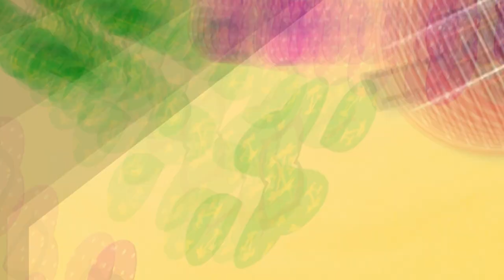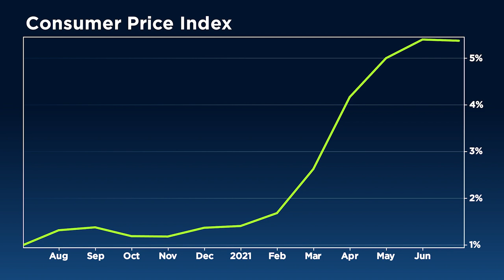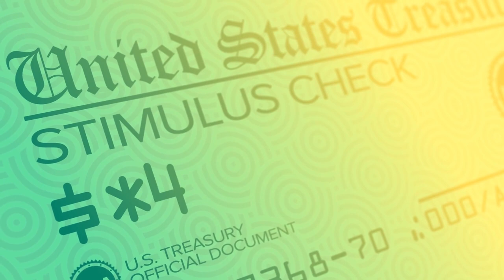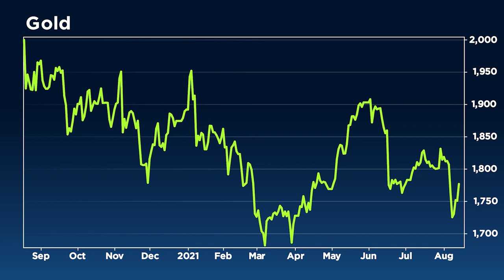Financial Crisis Was Child's Play Compared to Today; Gold Necessary to Survive | Aden Sisters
The 2008 financial crisis was child's play compared to today's financial environment. This is the warning cry from two of the most recognizable faces in the commodities sector: Pamela and Mary Anne Aden, founders of the Aden Forecast.

In this interview with our Daniela Cambone, they share their top sectors right now and comment on the Fed's recent moves.

Check out Daniela's latest interviews here!

Sign up for free exclusive content and interviews from Daniela that you can't find on YouTube!